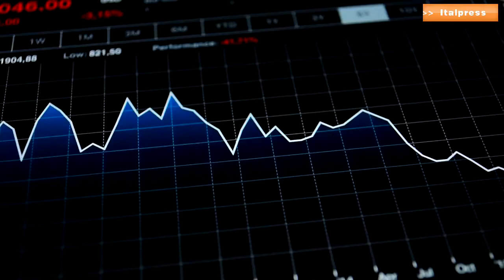Corte Conti, in perdita 23% società a controllo pubblico 1